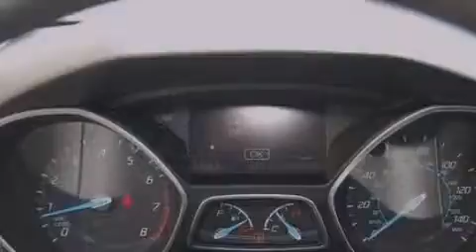2013 Ford Focus Tooele UT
We are proud to present this 2013 Ford Focus . We have been honored to serve the Tooele UT area , we promise that your experience at our dealership will exceed your expectations ! Year : 2013 Make : Ford Model : Focus Engine : 2.0L I4 16V GDI DOHC FLEXIBLE FUEL Trans . : 6-SPEED AUTOMATIC Exterior : RUBY RED METALLIC TINTED CLEARCOAT Miles : 16 Interior : CHARCOAL BLACK / WARM STEEL Stock : FC3111 Quality Ford North Main Street Tooele , UT 84074